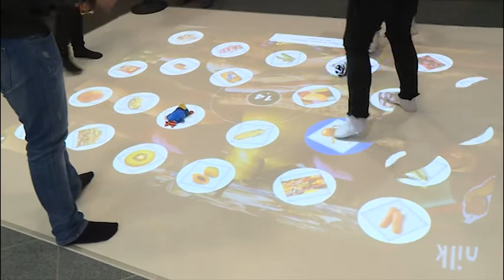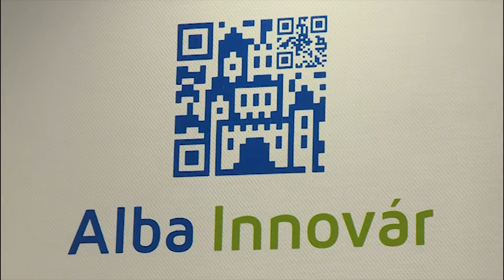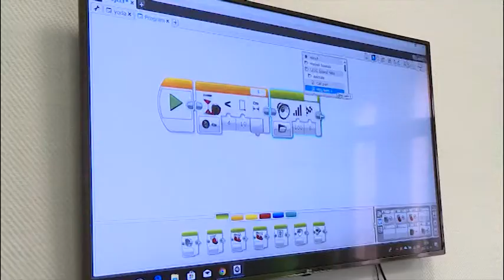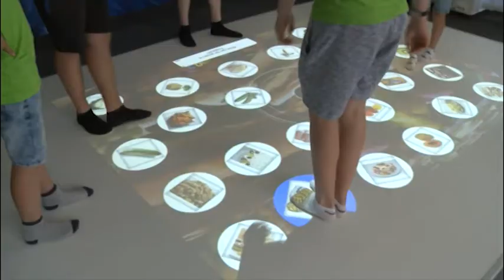171214 Esti merleg